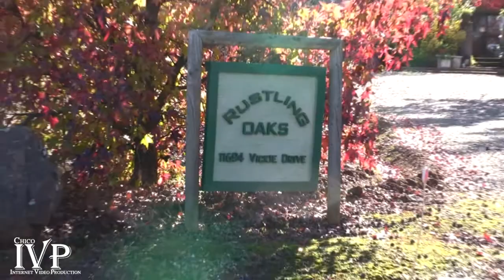Chico IVP Real Estate Home Video Tour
An example of a Real Estate Home Video Tour by Chico IVP.